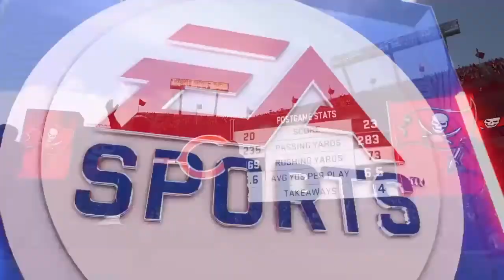Madden 20 Bucs Franchise S2 Ep:4 Overtime Game!